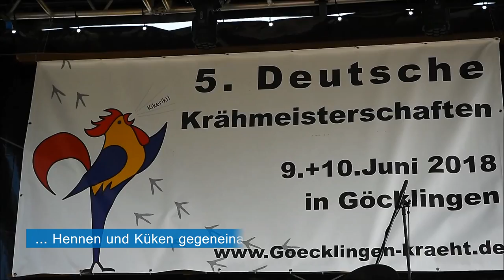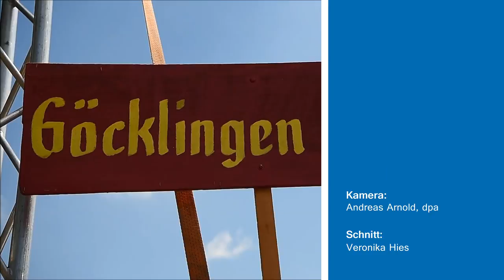Gackern, Krähen, Stolzieren - Gockelkrähmeisterschaft entschieden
Laut, schön und täuschend echt: Wer das Gackern und Stolzieren von Huhn und Hahn am besten nachahmt, wird deutscher Gockelkrähmeister.

(Kamera: Andreas Arnold, dpa/ Schnitt: Veronika Hies)